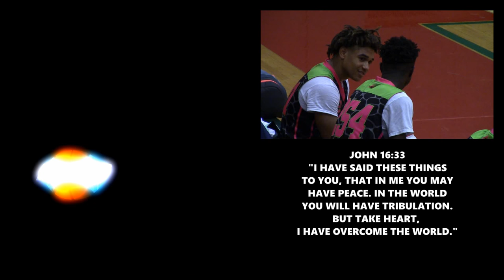Two of Nation's Best Freshmen Marcedus Leech VS Francis Okoro | Top 10 Matchup @ MSHTV Camp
Marcedus Leech and Francis Okoro are two of the biggest names in the 2019 class. At MSHTV Camp, both went at it in the first game at the camp, showing athleticism, vision and perimeter skill. Leech is a bigger combo guard and was forced to guard 6'9 Francis Okoro. Okoro still held his own as a big, even showcasing a nice move beyond the arc while Leech scored at will and torched defenders all camp. Marcedus Leech attends Poplar Bluff HS, a school that bred UNC product Tyler Hansbrough and Francis Okoro attends Lighthouse Christian in Tennessee. Both played with We All Can Go on the circuit and were arguably the two most dominant prospects at the camp.

Follow @HWBDHoops on Twitter & Instagram